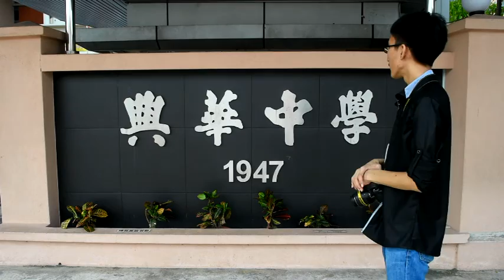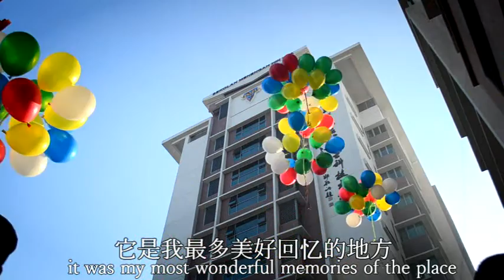#0231 Memory Treasurex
Team Name: 2JARCY
School: Hin Hua High School

How much do you know Hin Hua High School ? Follow our footsteps , lets go around our school , Hin Hua High School ! Hope that you will like it .